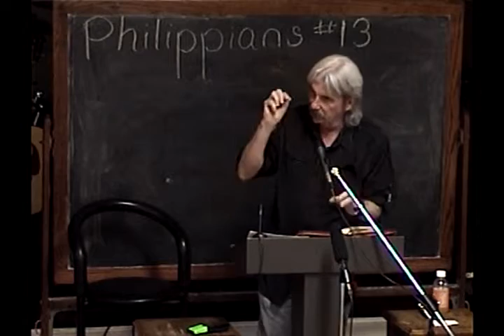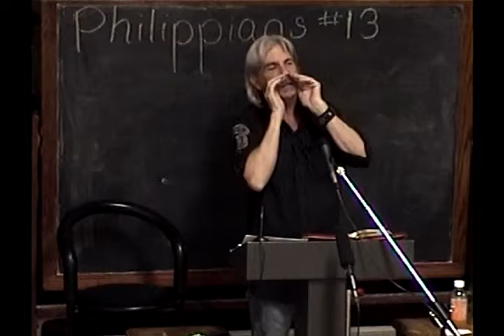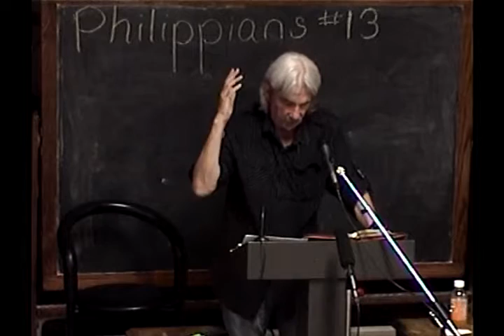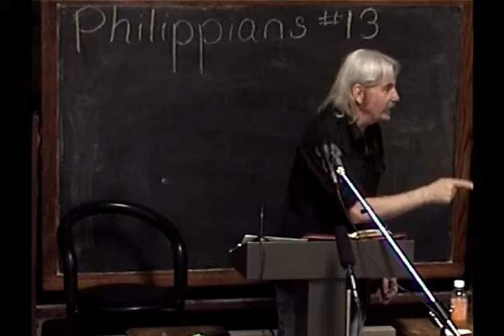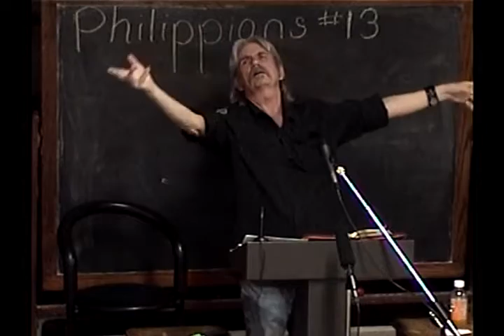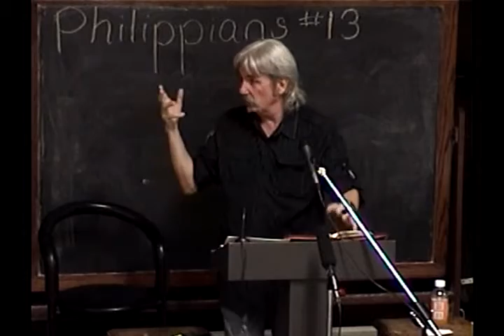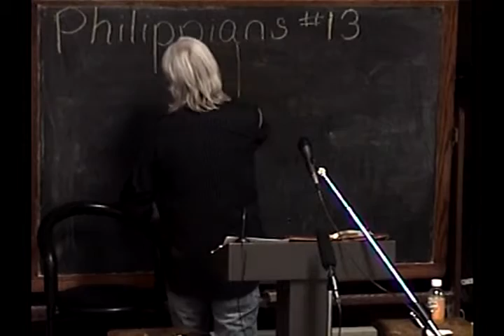13 Not Just Benefits But Same Mind